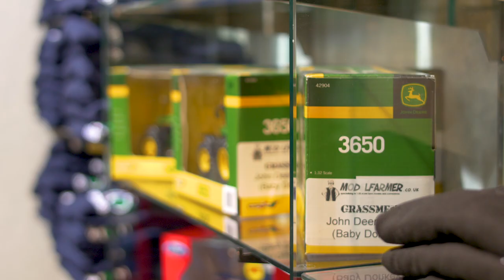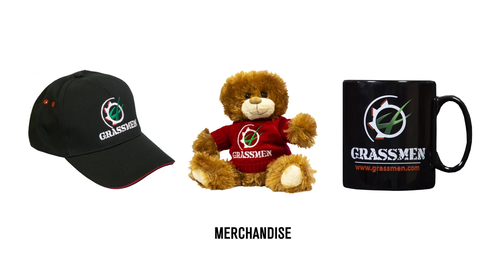GRASSMEN TV - R&G McKnight Contractors | Silage 2018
At the end of May, Donkey caught up with his old mate, Gavin McKnight, in his Claas 860.

There have been plenty of changes over the years at R&G McKnight Contractors, as they start to make the transition from New Holland's to John Deere's. We also take a quick look at the their new Volvo L90H with joystick steering.